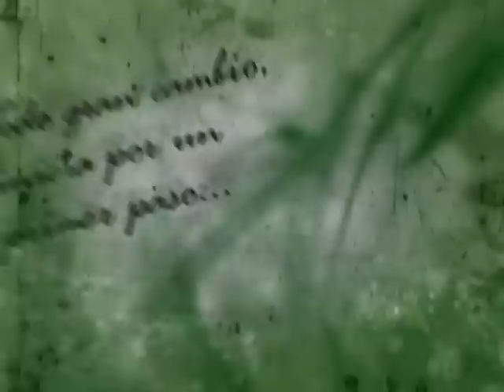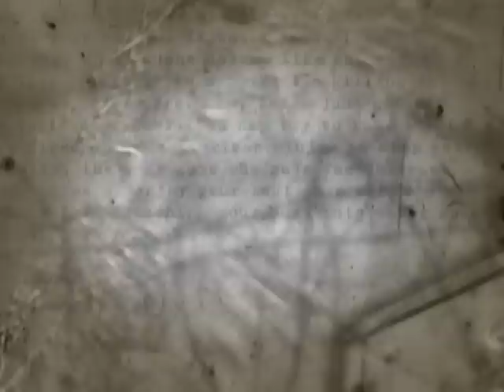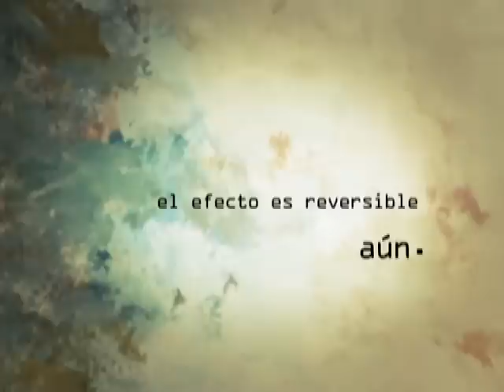Efecto Reversible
Primer video de la campaña Efecto Reversible, de VM Latino y Sy Films.
La canción fue compuesta por Luigui Flores y la prdocucción del video a cargo de Sy films, dirigido por Daniel Bermejo.
En el tema participan: 506, Bernal Villegas, Bernardo Quesada,Eduardo Carmona, Erick  León, Ericka Cruz, Hanzell Carballo, Johnny Man, Luis Alonso Naranjo, Luis Montalbert, Marifer León, Maf, Ricardo Sossa, Ruta Uno, Tapón, Vanessa González y a demas para el video se contaron con algunos invitados como: Kiko Robles, Nanci Dobles, Benito lo se Todo, Nelson de Agresor, Tavo Gamboa, Maria Laguna, Viviana Calderon, los chicos de Scats, Ruta Uno, Sincronico, Le pop, Los VJs de VM Latino, Hanzell Carballo,   Mario Palacios, Nicole Aldana, Cristina, Lewis, Jair Cruz, entre otros.
La campaña tiene como objetivo principal el de crear conciencia sobre el grabe problema del calentamiento global.
El cambio climatico es un hecho pero el Efecto es Reversible... Aun..